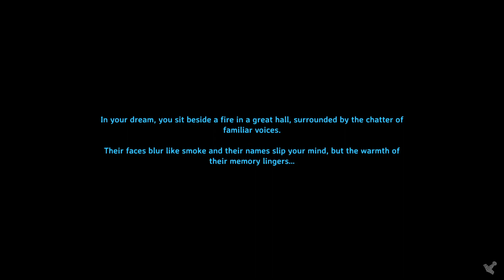Modded Valheim livestream pt 8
Mostly uncut footage of me relaxing and playing Valheim.